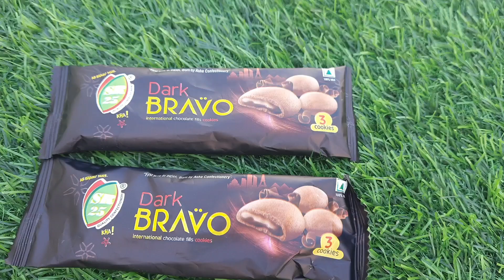ASMR Satisfying videos | yums candies lollipops - Rainbow colorful beans | kick chocolate asmr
Lot’s of lollipops and candies ASMR | satisfying videos BIG Beans chocolate so many candies rainbow

@Fatma mini food